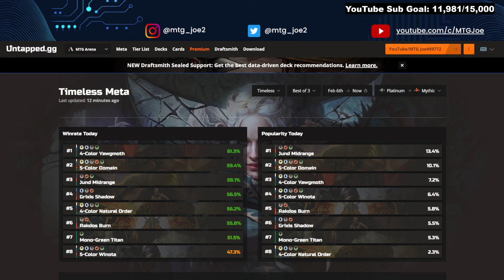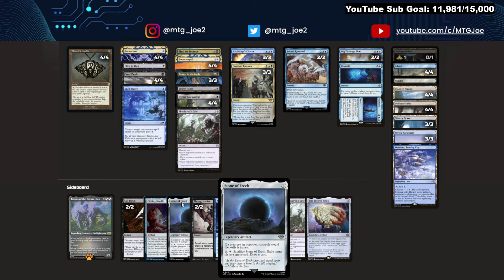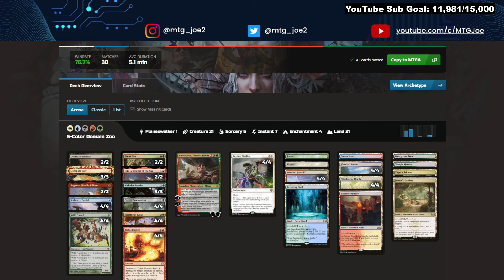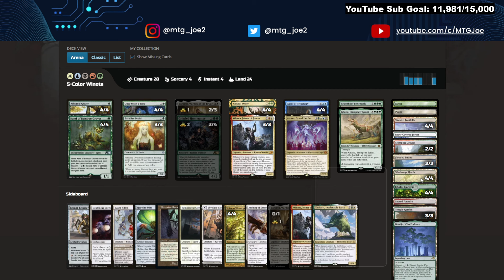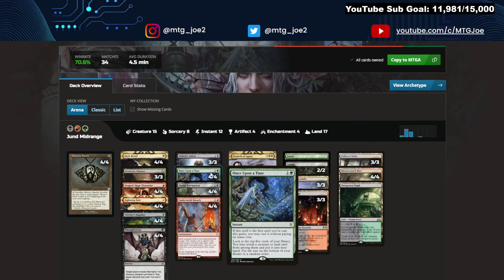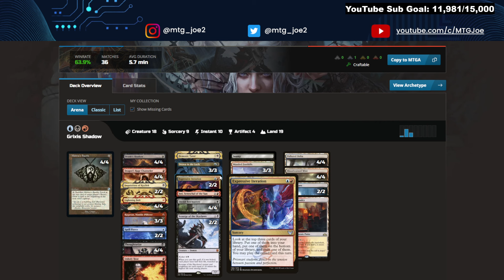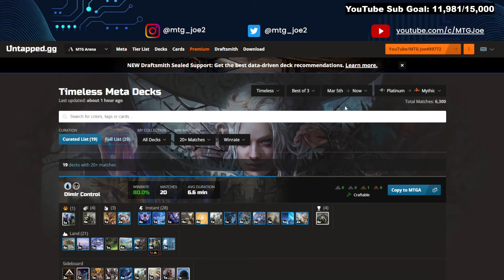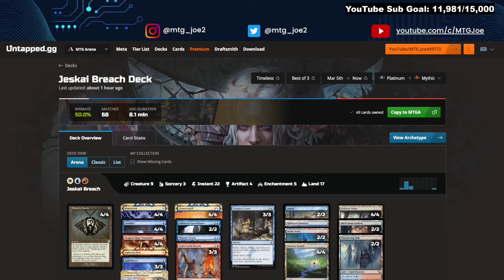Best Decks in MTG Timeless Best of Three (Bo3) | MTG Arena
magicthegathering MTG Timeless best of three (Bo3) weekly metagame breakdown for best decks in MTG Timeless Best of 3 on MTG Arena. If you are looking for a Tier List of the tier 1 decks up to mythic rank, we are here with all the winrate stats. Decklist for show and tell, Rakdos breach, domain aggro zoo, mono green titan, burn decks and a variety of other archetypes.

0:00:00 Intro
0:02:47 Dimir Control
0:04:44 Rakdos Shadow Burn
0:06:38 Domain Aggro
0:07:34 Winota
0:08:59 Show & Tell
0:10:45 Jund Breach
0:12:17 Grixis Shadow
0:13:41 Mono Green Titan Field
0:14:35 Jund Midrange
0:15:44 Yawgmoth
0:17:04 Jeskai Breach